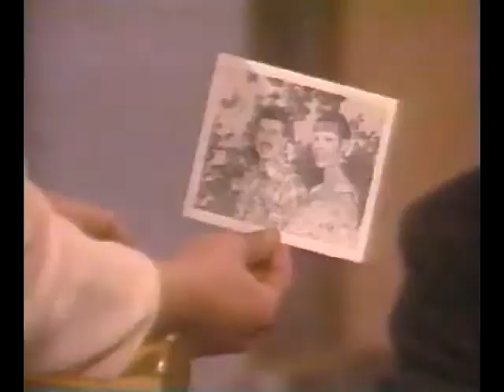Eden et Cruz - Qui a tué le père d'Andréa 3